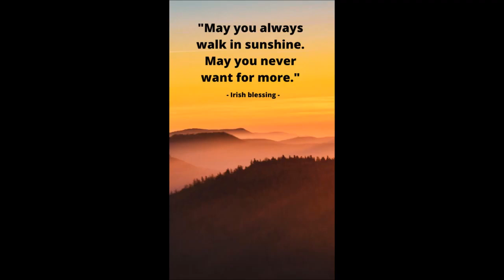NEVER STOP DREAMING